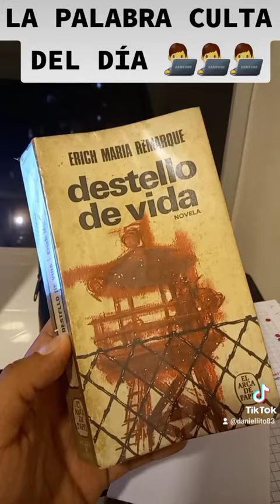BULO = NOTICIA FALSA, MENTIRA, EMBUSTE